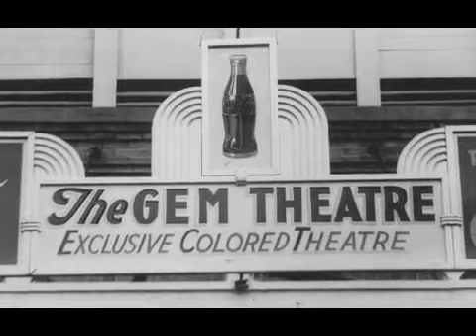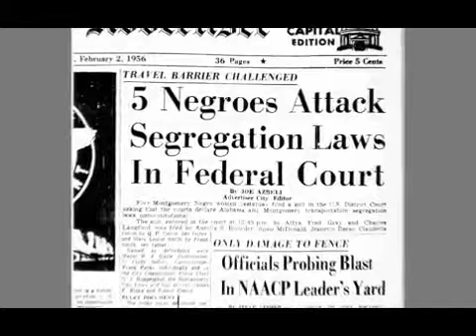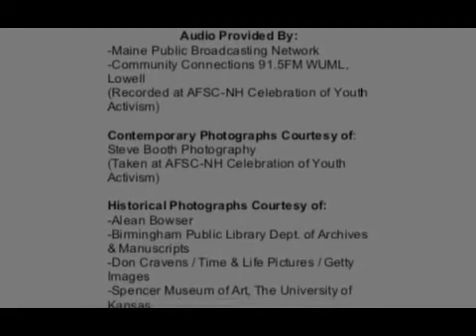CLAUDETTE COLVIN: TWICE TOWARDS JUSTICE, by Phillip Hoose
This is an official book trailer commissioned by the author and created Summary: This book presents an account of fifteen-year-old Claudette Colvin, an African American girl who refused to give up her seat to a white woman on a segregated bus in Montgomery, Alabama, nine months before Rosa Parks did the same thing.     For this and hundreds of other trailers, organized by interest level and available for free mp4 download, please visit our main